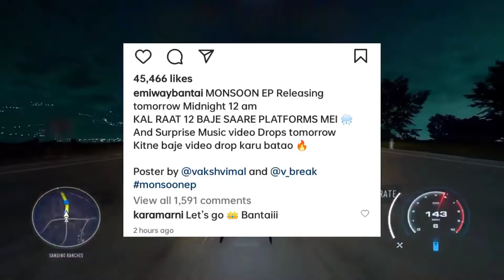Emiway Monsoon Ep Drop Tomorrow | Kr$na Forever Song Clip | Mc stan New Record Basti ka hasti